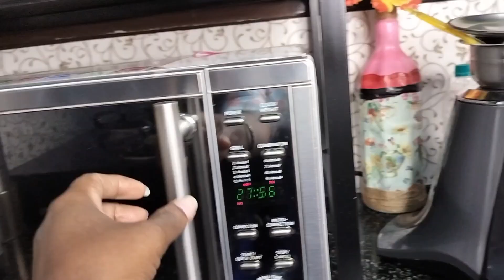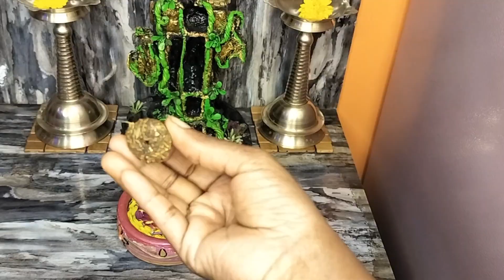😱 Experience the magic of homemade samrani dhoop and smoke samrani at home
100%chemical free sambrani from dry flower and making smoke sambrani dhoop Experience the magic of homemade samrani dhoop vsk cooking and baking channel